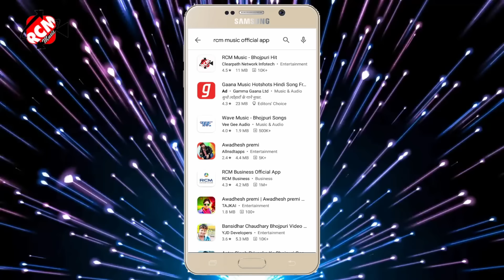video 2020 Guddu Gold का इस साल का नया वीडियो सांग | लागता की आई घरे मुनवा राजा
Title: Lagta Ki Ayi Ghare Moonva Raja
Singer: Guddu Gold
Lable: RCM MUSIC
Lyrics: Navkishore Singh